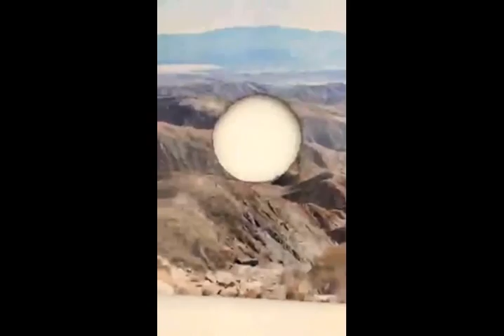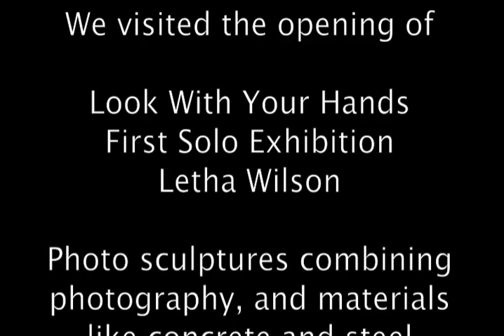Amsterdam • GRIMM Gallery • Letha Wilson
We visited the opening of the first solo exhibition 'Look with your hands' by Letha Wilson in GRIMM Gallery. This because we were invited during the short interview we had with the owner at the Amsterdam Art Fair 2015. And we let not pass an invitation.
If you like what you see or are curious to find out for yourself we invite you to go there it will ben worth your while and there ain't nothing but the real thing!

GRIMM Gallery is located in the Frans Halsstraat at number 26 in Amsterdam. This show will be on view till 18th of July 2015.